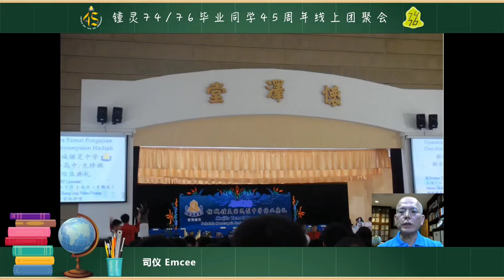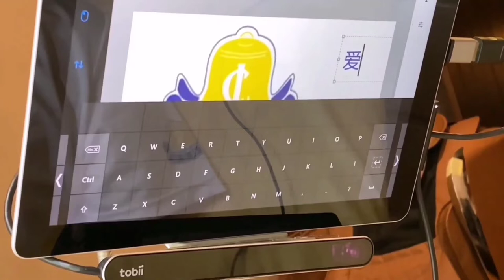CL7476 45th Virtual Reunion 2 of 26 : Chung Ling High School Anthem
2021 锺灵中学 74/76 毕业同学第45周年线上团聚会 (第二段)：唱校歌